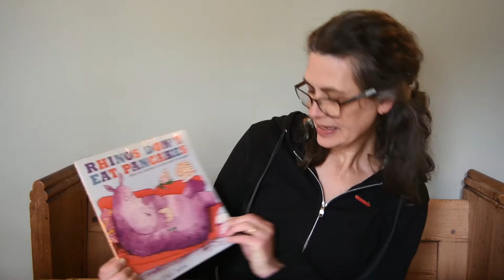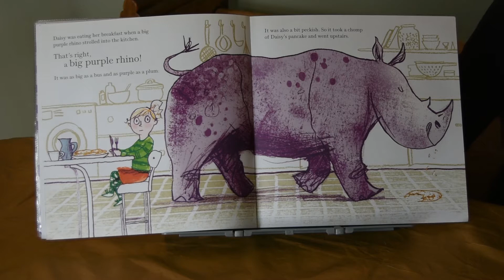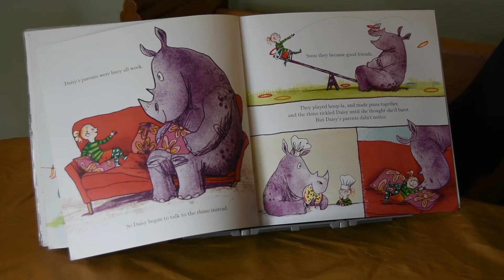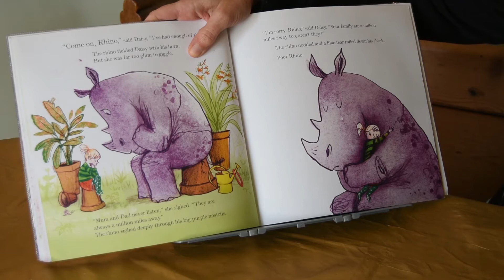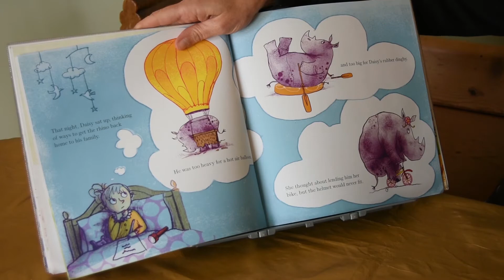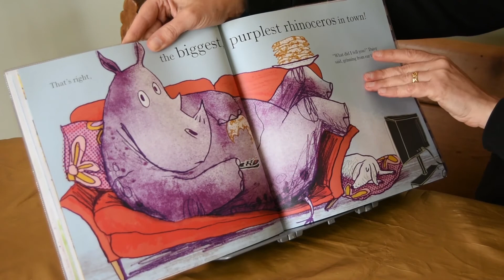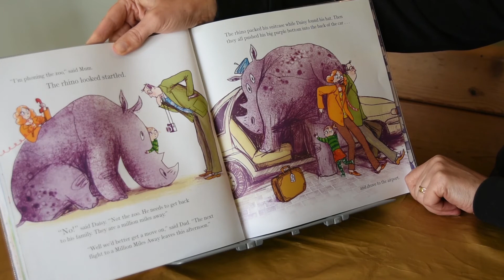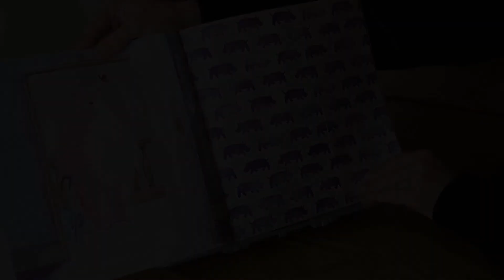Rhinos don't eat pancakes by Anna Kemp and Sara Ogilvie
Medway Librarian Alison celebrates Mental Health Awareness week 18-24th May 2020 with the theme of Kindness by reading Rhinos Don't Eat Pancakes by Anna Kemp and Sara Ogilvie, with kind permission from Simon and Schuster.   It's very important to be kind to each other, because it makes us and the people we care about happier. Kindness makes the world a better place. :-)